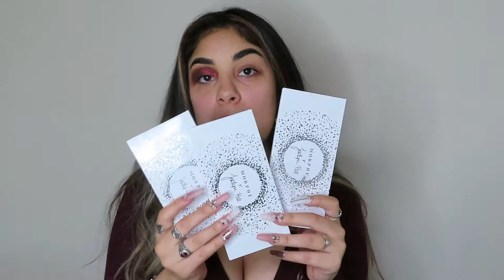THE SHADES OF FALL Maroon Edition + Getting to know me Q&A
I hope you guys enjoy this Q&A getting to know me video, along with this beautiful vampy maroon tutorial look! This series is going to be the best ever because fall is the best SZN ever!

-New York Color Liquid Eyeliner, Extreme Black 0.15 oz

LIPS